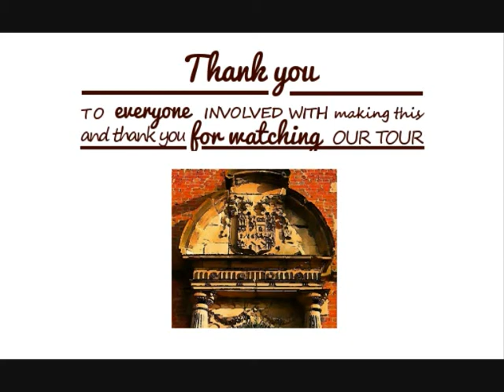Stop Motion Tour of the Bluebells in Soulton Wood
Stop Motion Tour of the Bluebells in Soulton Wood.  Part of a project make stop motion tours around Soulton Hall, our farm and cottages.